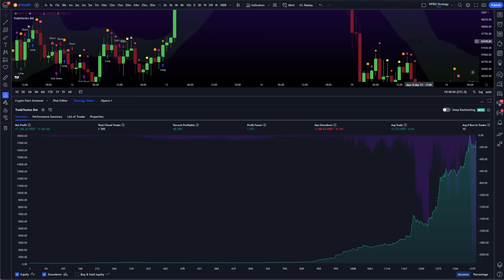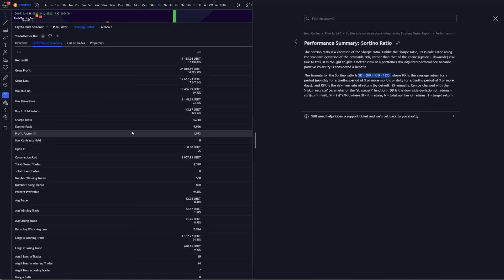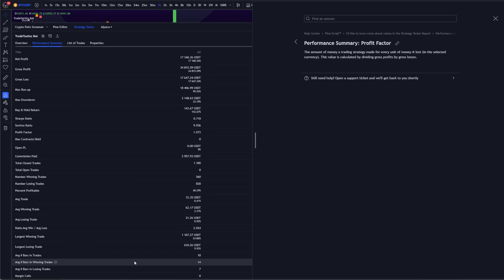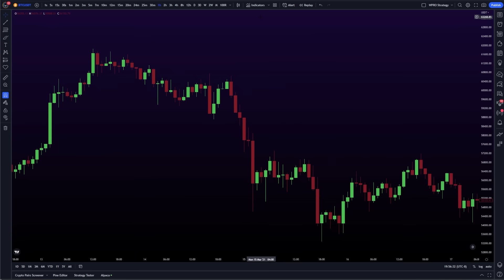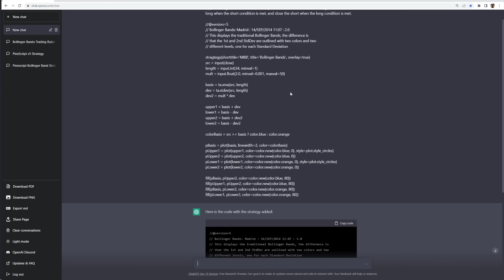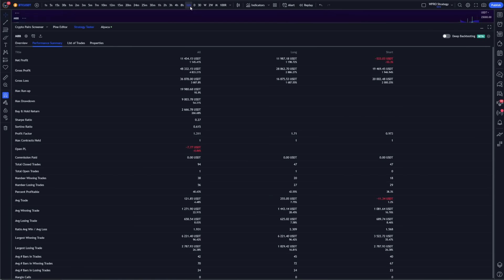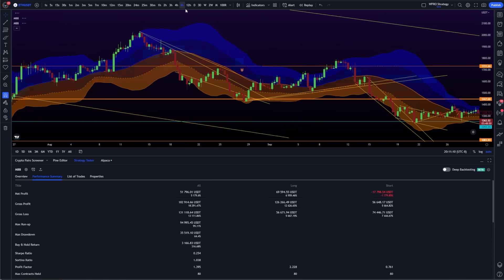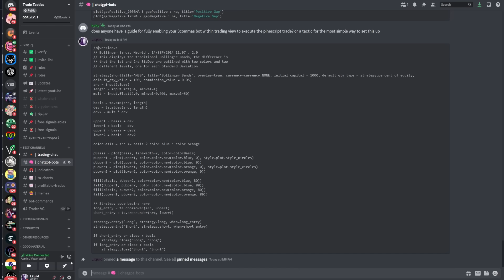ChatGPT Achieves Revolutionary +17168% Returns With AI Trading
Here is a full demonstration and walkthrough of how to make an AI Trading bot using ChatGPT that can potentially make MASSIVE returns.

0:00 Intro
0:38 Explanation of technical definitions
4:07 Trade examples on chart
4:48 Sharing the code
5:20 Introducing OpenAI's strengths
6:35 Finding public database indicators to use
7:43 How to get ChatGPT to build strategies
9:26 Correcting errors
10:20 How to add to chart and adjust settings
13:30 23000% Profit with commission